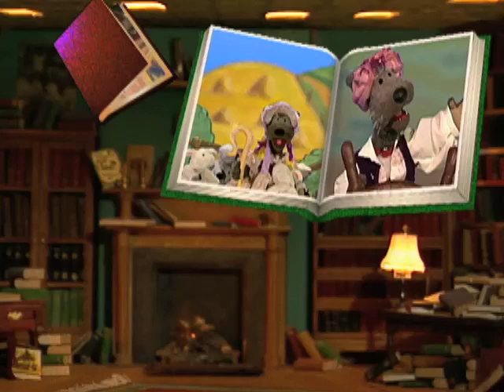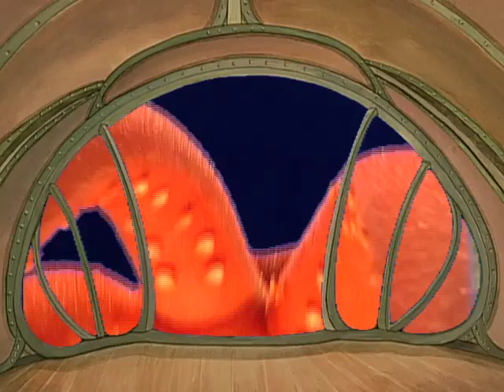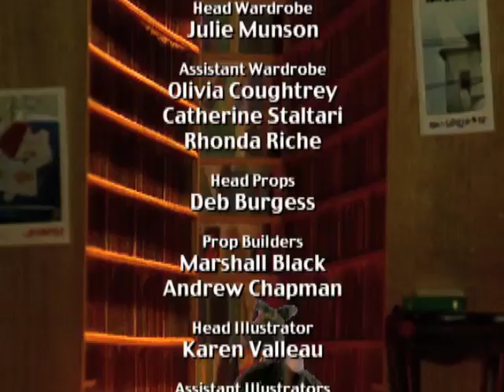Ruffus The Dog - 20,000 Leagues Under The Sea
Ruffus takes a page from Jules Verne and goes for an undersea voyage with the infamous Captain Nemo and his crew on The Nautilus, a remarkable steam-punk submarine - and they encounter a giant squid!Features the song: "Claustrophobia"